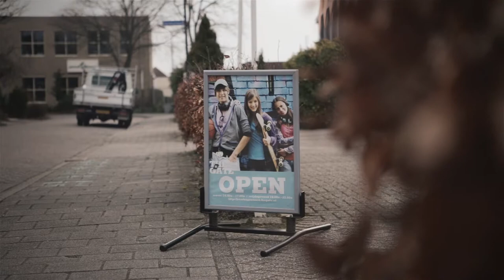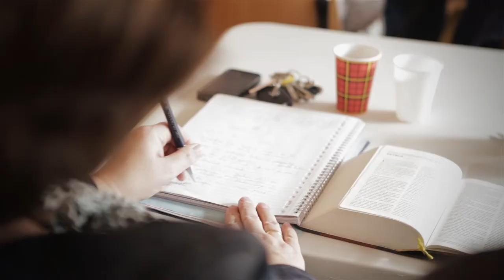Chris and Rebecca Green, Missionaries in the Netherlands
A mini-documentary of our work in the Netherlands from 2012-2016